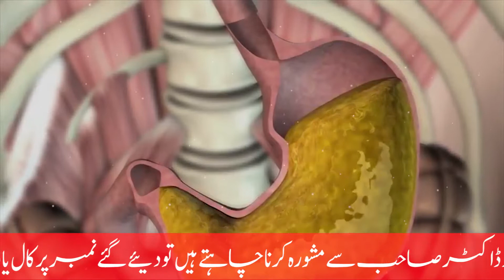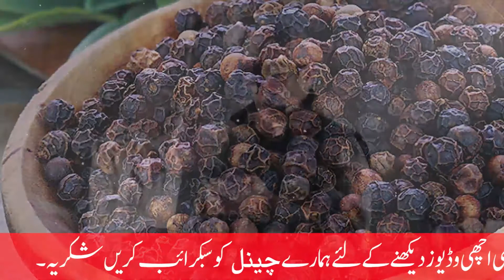Maday ka dard ka ilaj | Informative videos | Health with Herbs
Less serious causes of abdominal pain include constipation, irritable bowel syndrome, food allergies, lactose intolerance, food poisoning, and a stomach virus. Other, more serious, causes include appendicitis, an abdominal aortic aneurysm, a bowel blockage, cancer, and gastroesophageal reflux.